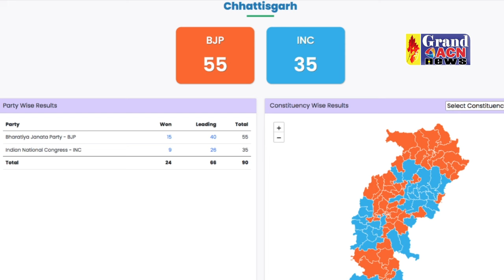नहीं चला कका का जादू दुर्ग जिले में